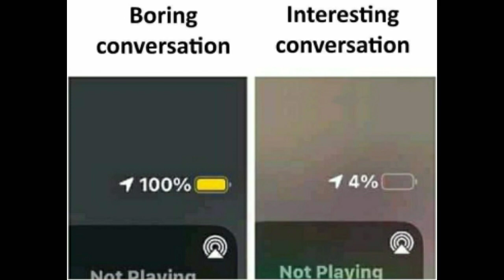Spider -Man Work From Home! | Funny meme [217 | Relatable memes | Finally Found it | Meme Jha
Follow Here

Note:-
Credits of the images and music used in this video do not go mine that goes to their respected owners. Once I received your message and I believe that you are the proper owner of this content. Then I will discuss it with you and take the action you say.